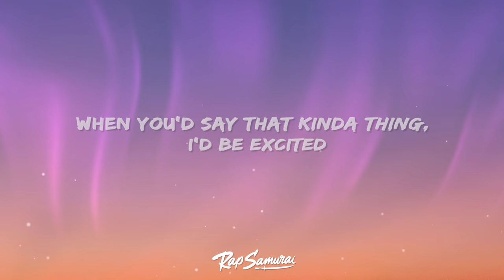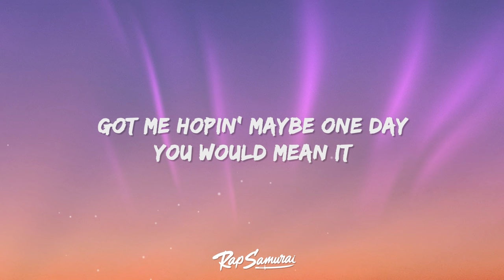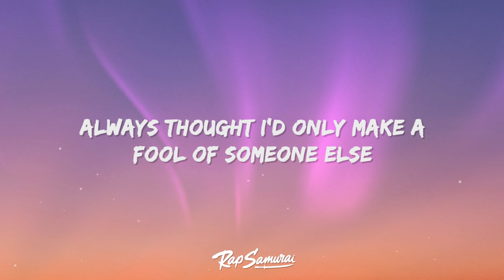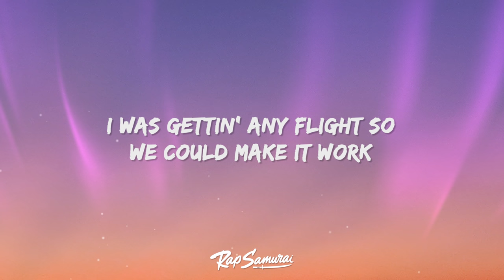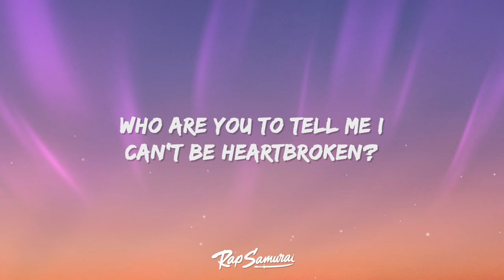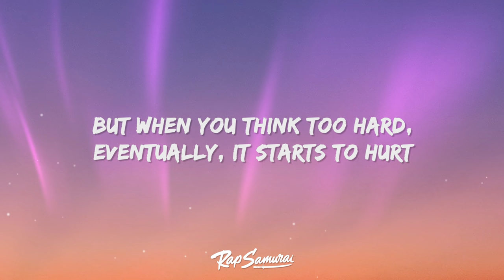Lauren Spencer Smith - Flowers (Lyrics)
Lauren Spencer Smith - Flowers Lyrics by Rap Samurai

🎵 Lyrics: Lauren Spencer Smith - Flowers
[Verse 1]
Introduced me to them sayin' that you'd marry me
Got me hopin' maybe one day you would mean it

[Chorus]
Maybe I was holdin' on to what I thought you were
[Verse 2]
I was gettin' any flight so we could make it work
You'd ignore me, coulda told me you were seein' her
Kinda hate myself for justifyin' your mistakes